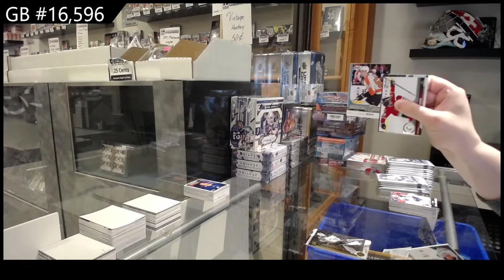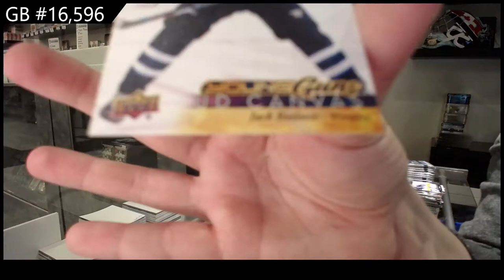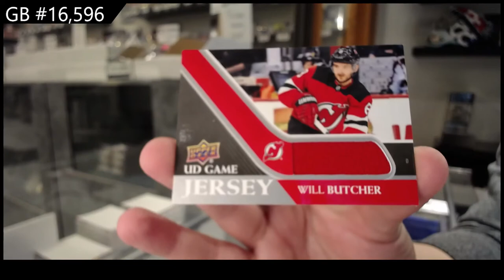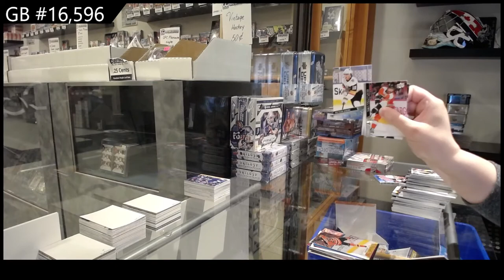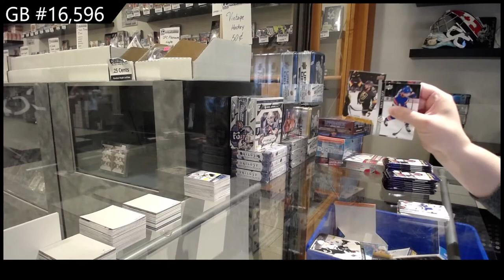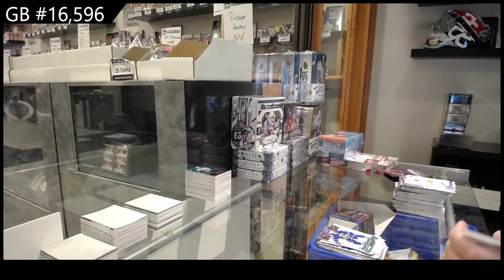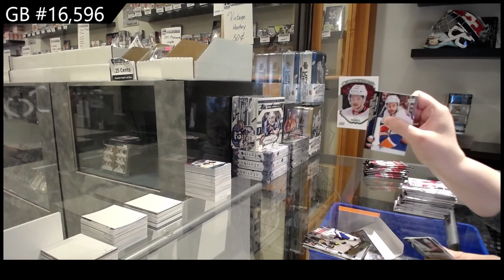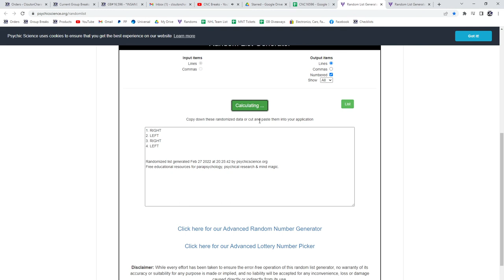Upper Deck Series 1 & Series 2 Hockey 10 Box Break - C&C GB #16,596